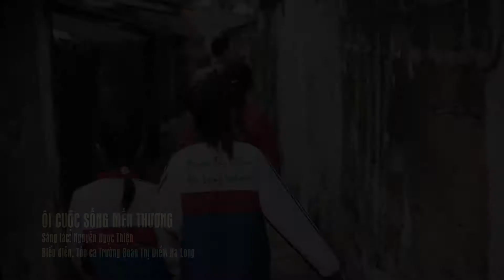Cuộc Sống Mến Thương - Nguyễn Ngọc Thiện - Trường Đoàn Thị Điểm Hạ Long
Sản xuất: P. Văn Nghệ - Đài PTTH Quảng Ninh
Thực hiện Video: 14 Records - 16B - Lê Thánh Tông - Tp Hạ Long